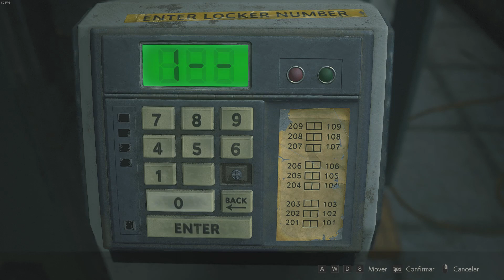RESIDENT EVIL 2 REMAKE | LEON#4 - COMO PEGAR A SHOTGUN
🙏🏼 SEJA UM APOIADOR DO NOSSO TRABALHO 🙏🏼
♦ PIX ♦  CPF:  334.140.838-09   ...DEUS ABENÇOE A TODOS!!

RESIDENT EVIL 2 REMAKE | LEON#4 - COMO PEGAR A SHOTGUN  ,Leon Vai Conseguir Pegar a Shotgun Que Fica Em Um Armário, Na Sala Da Caixa Forte No 1º Andar Da Delegacia, No Final Do Corredor, Porém Ele Precisará De Um Cartão De Desbloqueio Para Abri-lo e Esse Cartão Fica Na Sala De Artes, No 2º Andar Da Delegacia.